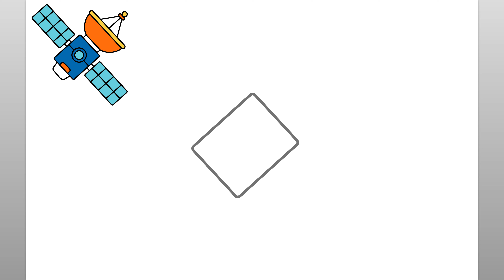Cómo Dibujar Un Satélite | Fácil Tutorial De Dibujo Paso A Paso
Aprendamos a dibujar un satélite con este sencillo tutorial de dibujo paso a paso. Este divertido video es fácil de seguir y dibujar mientras observa los sencillos pasos del dibujo del satélite.

Antes de dibujar un satélite, me aseguro de tener todos mis materiales de dibujo disponibles. Para este tutorial de dibujo de seguimiento, recomiendo un lápiz o marcador para dibujar las líneas simples de cómo dibujar un dibujo de satélite. Verá que las sencillas instrucciones paso a paso de este video son intuitivas, divertidas y fáciles de seguir. No dude en pausar el video de dibujo en cualquier momento si necesita más tiempo para dibujar el satélite. Gracias por pasar y ver este video. Este canal es ideal para ayudar a enseñar a los niños a dibujar y es un gran canal de aprendizaje para cualquiera que esté comenzando a aprender a dibujar. ¡Qué tengas un lindo día!